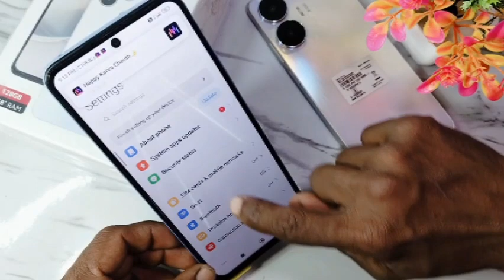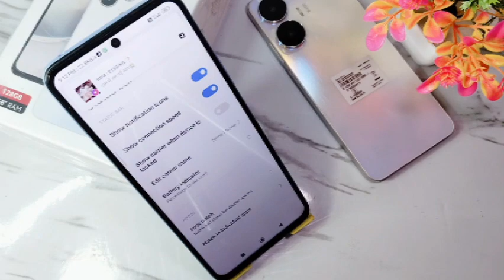redmi note 13 5g network speed setting | redmi note 13 5g me network speed show kaise kare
Doston aaj ke is video mein humne aapko bataya ki redmi note 13 5g mobile me net ki speed kaise check karte hain